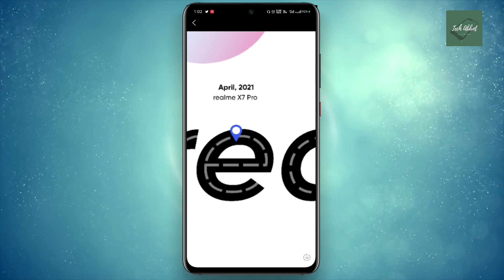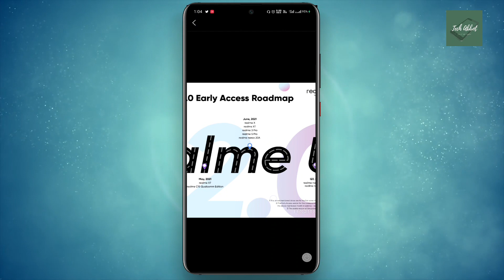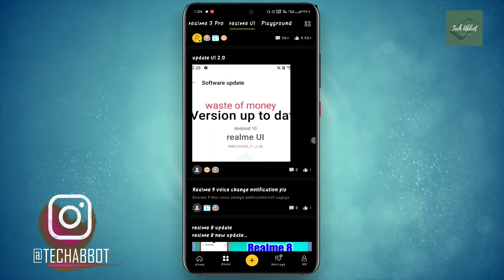Realme Ui 2.0 New RoadMap All Update Delay Realme 3 Pro , 5 Pro , XT, X !!!